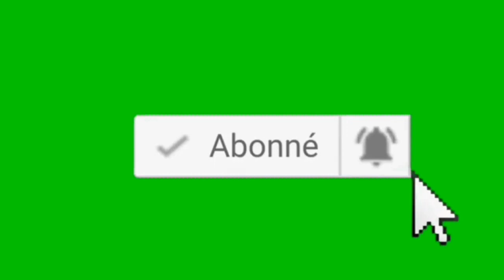Dj Leo défie Safarel Obiang sur Shaka zulu et Ahoko,Grand P Intervient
Safarel obiang Shaka zulu clip officiel
Dj Leo je suis fâché clip officiel
Obam's on force pas clip officiel
KONG DJ ARAFAT
Safarel obiang au concert de Youssoupha
Safarel obiang avec ses soldats russes en concert
Safarel obiang avec l'UE Magic tour
Grand p au concert de Sidiki Diabaté
Grand p au concert de safarel obiang
Black m